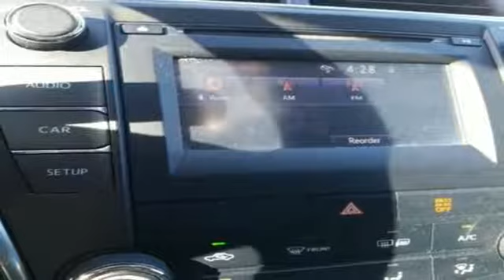Used 2016 Toyota Camry Newport News VA Hampton, VA 598008B - SOLD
Year: 2016
Make: Toyota
Model: Camry
Engine: 2.5L I4 SMPI DOHC
Transmission: 6-Speed Automatic
Mileage: 61930
Stock #: 598008B
VIN: 4T1BF1FK3GU243080
2016 Toyota Camry FWD Clean CARFAX. 6-Speed Automatic 2.5L I4 SMPI DOHCbrbrRecent Arrival! 25/35 City/Highway MPGbrbrAwards:br * 2016 KBB.com 10 Most Comfortable Cars Under $30,000 * 2016 KBB.com 10 Best Sedans Under $25,000 * 2016 KBB.com Best Buy Awards Finalist * 2016 KBB.com 5-Year Cost to Own Awards * 2016 KBB.com 10 Best UberX Candidates * 2016 KBB.com 10 Most Awarded Carsbrbrbr*Every Internet Price includes current applicable dealer discounts. Your additional costs are sales tax, tag and title fees for the state in which the vehicle will be registered, any dealer-installed options (if applicable) and a $699 dealer processing fee (Virginia, North Carolina). Prices are subject to change, and prior sales are excluded. While every reasonable effort is made to ensure the accuracy of this information, we are not responsible for any errors or omissions contained on these pages. Please verify any information in question with the dealer.

About MileOne Hall Ford Mitsubishi:
We are a new and certified used Ford and Mitsubishi dealership serving the Newport News area.
If you live in Hampton Roads, Williamsburg or Smithfield, you are just a short trip away from a new or used Ford or Mitsubishi car, truck, or SUV. Call or visit us today for your best deal!

Address:
12896 Jefferson Ave
Newport News VA Hampton, VA 23608